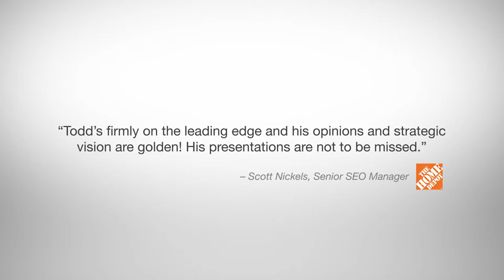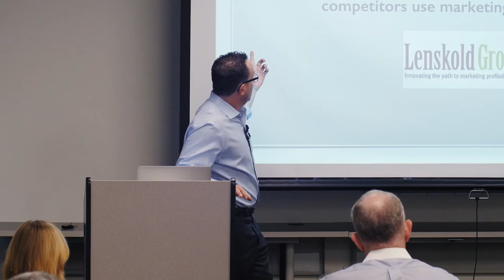Todd Hartley Content Marketing Speaker